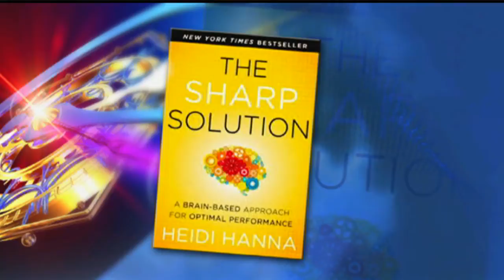Train The Brain For Fitness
We've got fitness on the brain! Performance Coach and Author of "The Sharp Solution", Heidi Hanna, stopped by the studio to share the best way to have a happier healthier body is to take the brain based approach to fitness. She shares the five key elements to building a healthy brain and more! Check it out!